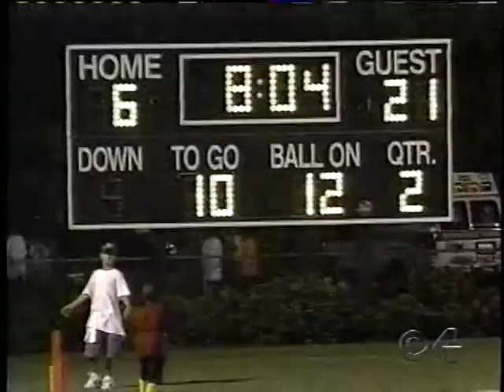Football: Pine Crest vs American Heritage 1998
PC 28 AH 27